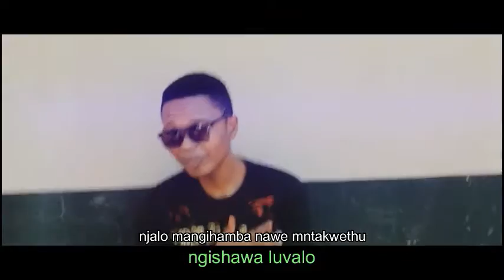Cpwar-Ipigogo (original song)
there is more content on the channel and coming too
and my songs are available in all digital stores and streaming platforms